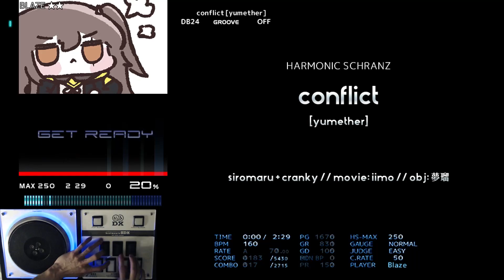[BMS] conflict [yumether] EASY CLEAR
OP: ー

HARMONIC SCHRANZ
conflict [yumether]
siromaru + cranky // movie: iimo // obj: 夢瑠